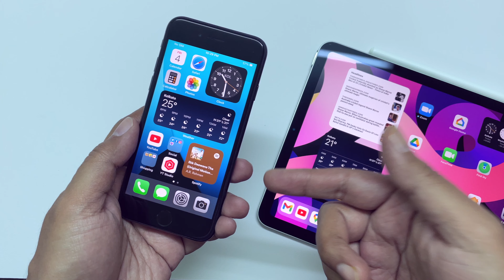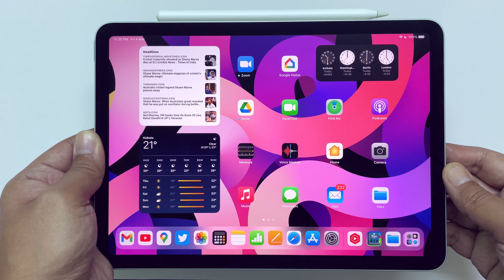Apple 'Peek Performance' Event Expectations | iPhone SE 3, M2 Chip, iPad Air 5, Mac Mini | TGT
Welcome to another edition of tech news with TGT. In this video i will be sharing what we know so far about the upcoming Apple Event on 8th March and what to expect from the 'Peek Performance' event. The 3rd generation of iPhone SE, iPad Air 5, New Apple M2 chip, Mac Mini and iOS 15.4 are expected to be announced on that event. In this preview video I am discussing about the event timing, all the expected hardwares and how to watch the Apple Peek Performance Event.
-Time Stamps-
0:00 - Intro
0:05 - Apple Event Announcement
0:27 - iPhone SE 3
1:00 - iPad Air 5th Gen.
1:31 - New mac Mini
1:58 - New Apple M2 chip
2:11 - iOS 15.4 Public Release
2:38 - How to watch Apple Event
2:49 - Share your views
2:58 - Outro
My Gear:
Desk Mat
Edited on: Final Cut Pro
Some links may be part of Amazon Associates Program.